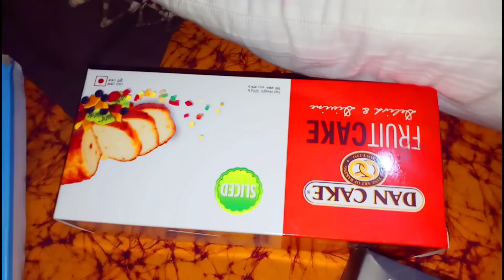আমার বাচ্চারা আজ অনেক খুশি/ Bangladeshi Vlogger Toma